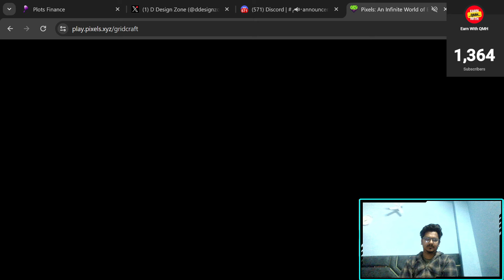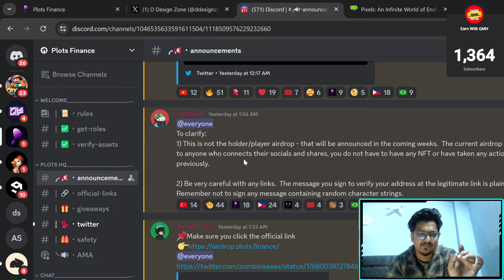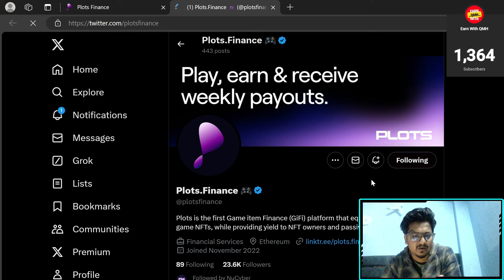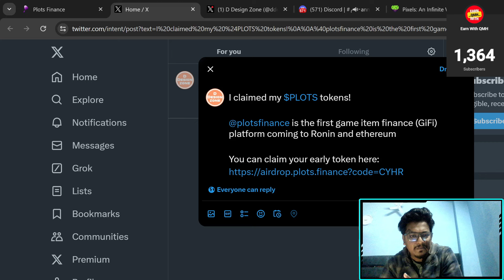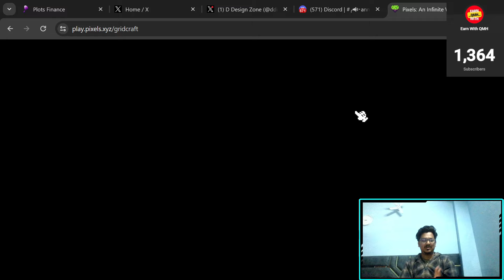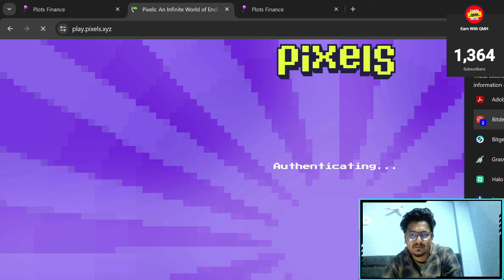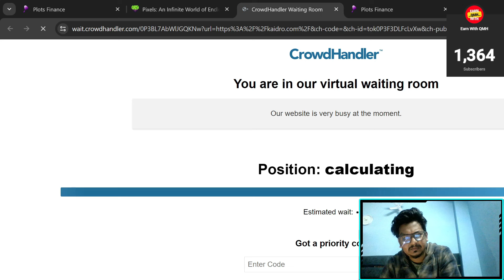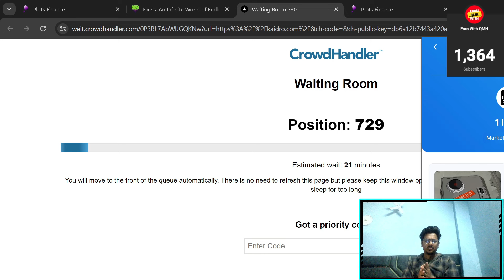Pixels Game - Nucyber & kaidro Airdrop - Pixels Play To Earn - In हिंदी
After Joining, go to  'general' and write 'joined via D Dev Farm'